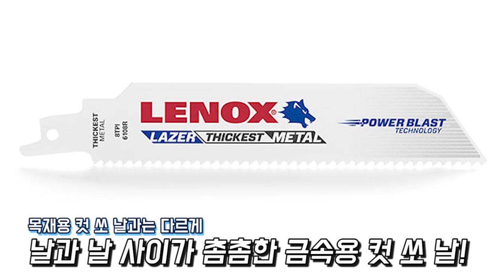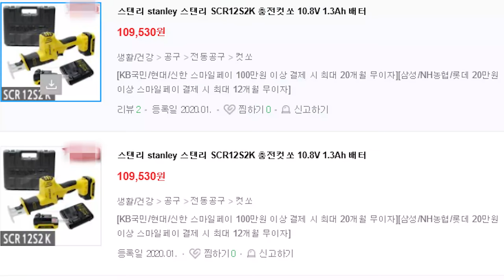한손으로가볍게 편하게 톱질하세요!?(스탠리 충전미니컷쏘 SCR12S2k 사용기)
이번시간에는 가정에 하나쯤 있으면

정말로 유용하게 사용되어질,

스탠리 충전미니톱, 충전미니컷쏘 를

한번 직접한번사용해본 후기를 영상을 만들어보았는데요,

혹시나 내가 처한상황이,

 간단한 목재부터 지름이 10CM정도까지는 충분히잘렸구요,

볼트같은경우도 10MM까지는 그렇게 힘들지않게잘리는 모습이였는데요,

지금 저랑 비슷하신분들께는 정말로 유용하게 사용이될것같습니다.